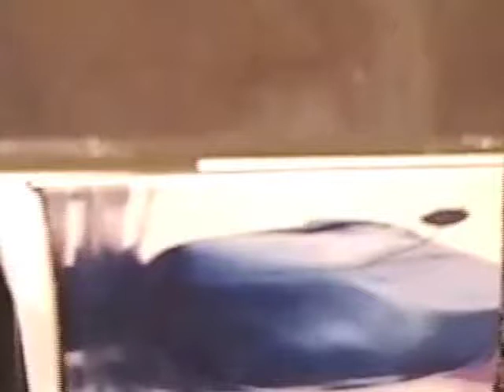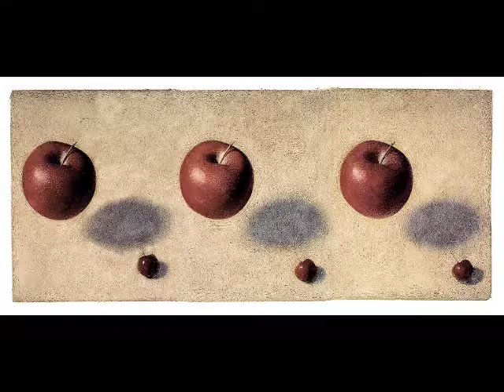Polaroid_20x24 NY Phil Bekker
Polaroid 20x24 video shot in NY. Phil Bekker